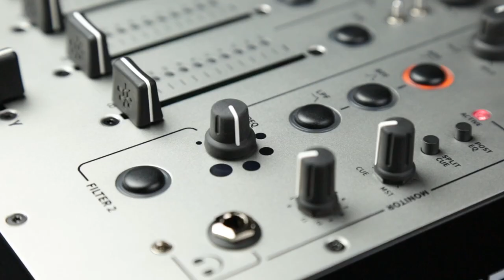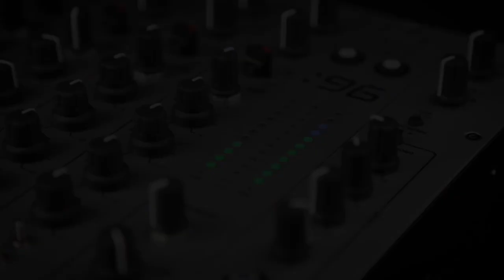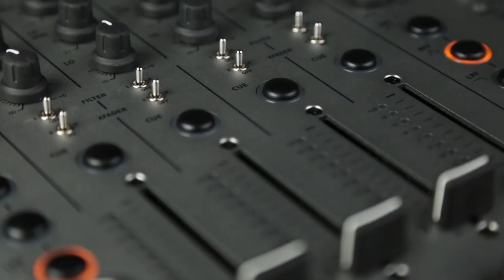ALLEN & HEATH - XONE96 - TUTO 5 : le système de pré-écoute CUE (vidéo de La Boite Noire)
Tuto sur le système de pré-écoute CUE de la table de mixage ALLEN & HEATH XONE96.

La table de mixage XONE96 est dans la lignée de la désormais célèbre XONE92 de chez ALLEN & HEATH. Découvrez toutes ses fonctionnalités à travers cette série de tutos.

FICHE TECHNIQUE
- Technologie : analogique.
- Canaux : 6 + 2 (4 canaux ligne/phono EQ-4 bandes, 2 canaux envois/retours avec entrées micro EQ-3 bandes + 2 canaux auxiliaires).
- Égalisation : 4-bandes (canaux 1 à 4) & 3-bandes (canaux A et B).
- Cartes son : double 24 canaux (12 entrées / 12 sorties) USB 2.0 Mac compliant à 24 bits / 96 kHz.
- Midi : via USB et sortie Midi Din 5 points.
- Entrées ligne : 4 Rca (canaux 1 à 4)
- Entrées phono : 4 Rca (canaux 1 à 4), sélecteur LN/PH pour contrôle DVS.
- Entrées micro : 2 XLR (canaux A et B).
- USB : 6 (canaux 1 à 4 + canaux A et B).
- Sorties Master : XLR et jack.
- Sortie Booth (cabine) : jack TRS.
- Master Insert : jack TRS .
- Envois/retours : 2 envois (jack TRS) + 4 retours(2 jack TRS + 2 jack mono)
- 1 sélecteur ligne / haute impédance (Envoi 1 / Retour A)
- Filtres : 2 filtres VCF avec filtre passe-haut (HPF), filtre passe-bande (BPF), Filtre passe-bas (LPF). Fréquence et résonance ajustables, assignables au canaux 1 à 4 + A et B. Avec effet Crunch (distorsion harmonique contrôlée du signal).
- Connexions externes : RJ45 (X-Link pour connexion avec les contrôleurs Xone-K).
- Casques : 2 prises jack, 2 prises minijack, monitoring Split Cue (2 circuits d'écoute indépendants).
- Faders : VCA 60 mm interchangeables, avec sélecteur 3 types de courbes et vumètres 9 segments.
- Crossfader : InnoFader Mini VCA 45 mm interchangeable, sélecteur 3 types de courbes de crossfader.
- Headroom : 20 dB
- Bornes de mise à la terre : 2
- Prise électrique : IEC 3 points